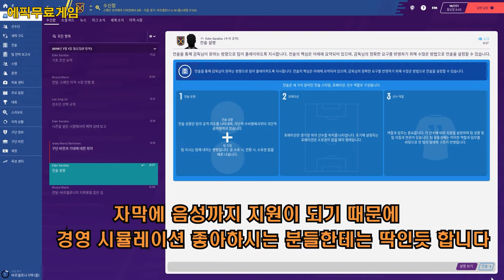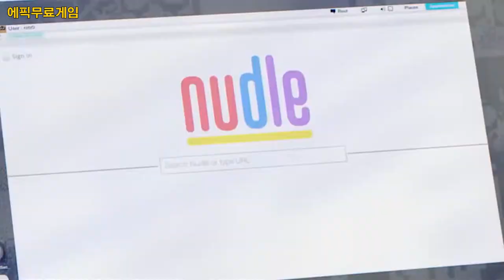[에픽무료게임] 풋볼메니저2020/왓치독스2/스틱잇투더맨 (~9월25일까지) 지금등록 평생무료 😆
에픽으로 ㄱㄱ

★즐겜유저들의 사랑방! 김프의 디스코드로 ㄱㄱ★

▶ 게임종합채널 김프TV 😎
▶ 친구추가
     에    픽 : birutos12
     스    팀 : birutos1
     쉬프트 : kimptv

라방시청, 시참, 채팅, 후원
정말 감사합니다.
즐거운게임 김프와 함께해요!
참여하신 모든 분들의 참여와 응원이 힘이 됩니다!!